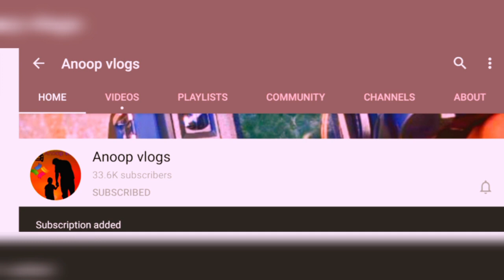കേരളത്തിൽ ഏറ്റവും വിലക്കുറവിൽ 7സീറ്റർ കിട്ടുന്ന al ameen used cars ഇന്നോവ 2.60 കിട്ടും മലപ്പുറംcars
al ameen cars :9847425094